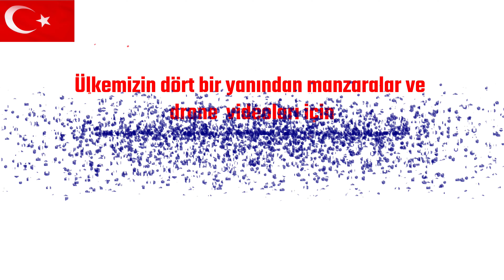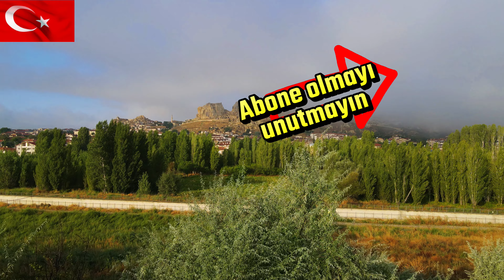Tosunlar Köyü ( Ahırköy ) Erbaa / TOKAT - Havadan 4K Drone Çekimi / 19.6.24